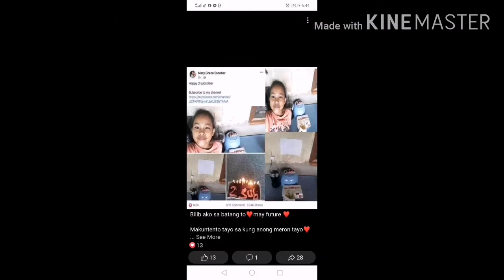Batang Vlogger na Nagviral | Nakakuha ng 100K++ Subscribers in just 1 day.